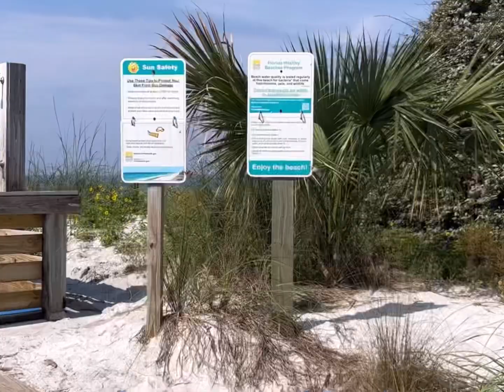Ivory Key Beach Access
ABOUT THE HOME: Ivory Key is an elegant home located in the Lakeside neighborhood of Blue Mountain Beach. It’s in a peaceful setting close to restaurants, and a short half mile walk past the local ice cream shop to the beautiful white sand beach. This home has everything you could hope for and more. The open concept living, dining and kitchen are the perfect place to enjoy family meals.  Leisurely lounge on the screened porch with a cup of coffee or enjoy a quaint outdoor dinner with a beautiful view.  Ivory Key is a great home for multi-generational families and can comfortably sleep 9.  There are two king primary bedrooms with ensuite bathrooms.  One is located on the main floor and one on the second floor with two additional bedrooms upstairs.

ABOUT THE AREA: Blue Mountain Beach is a coastal community that rests between Santa Rosa Beach and Grayton Beach State Park and is known for its tranquility, many restaurants, and family atmosphere. The natural beauty of the sugar sand beaches, walking, biking trails and adventure await you. Spend your mornings grabbing coffee and pastries from Blue Mountain Bakery and evenings strolling to dinner at Blue Mabel Restaurant. Don’t forget to grab dessert, or better yet, don’t wait for dessert! Stop by Blue Mountain Beach Creamery after your bike ride or day at the beach to find out why so many argue that it’s the best ice cream in town. Lakeside neighborhood is located adjacent to the Redfish Village where you’ll find charming specialty boutiques and dining.

BEACH ACCESS: Lakeside neighborhood is about a 10-minute walk to Blue Mountain Regional Beach Access. There are restrooms, shower, some parking and coolers, wagons and single inflatable toys are permitted, as well as kayaks and paddle boards

ACCOMMODATIONS: Sleeps 9
•    Bedroom 1 – King Master, Ensuite (1st Floor)
•    Bedroom 2 – King, Ensuite and Twin daybed (2nd Floor)
•    Bedroom 3 – Queen, Jack-n-Jill shared bathroom (2nd Floor)
•    Bedroom 4 – Queen, Jack-n-Jill shared bathroom (2nd Floor)

PROPERTY HIGHLIGHTS:
•    Gated Area of Community
•    Golf Cart Included
•    Community pool
•    Baby Grand Piano
•    Outdoor Shower
•    4 Adult Bikes
•    Covered outdoor balconies with seating and dining
•    Master bedroom on main floor with ensuite bathroom
•    Grill, Charcoal
•    Kitchen Island with seating
•    Separate Dining area
•    TV’s throughout
•    Full size washer & dryer
•    WiFi & Internet Available
•    Full linen package: bedding & bath
•    Fully stocked kitchen

PARKING: This home has 2 parking places in driveway, 1 on gravel pad and 1 more in garage

HOUSE RULES:
•    Check-In: After 4 PM | Checkout: 10 AM
•    No smoking or vaping
•    Renters must be 25 years of age or older
•    During busier times and due to limited infrastructure, internet connectivity may be affected. No refunds will be given for connection issues, no WiFi or slow WiFi
•    All rentals require state and county tax plus additional required fees
•    Bikes and golf carts are not guaranteed to be at property or to be in working order. No refunds will be given due to missing or broken issues.
•    An initial starter kit of amenities are provided to all guests. For the kitchen this includes: 1 roll of paper towels, 1 dish sponge, 1 dish soap, 2 dishwasher pods, and 1 liner for each trashcan. For each bathroom it includes: 1 roll of toilet paper, 1 bar of soap. For towels you will receive: 1 body towel/1 washcloth per guest and 1 hand towel per bathroom, plus 2 washing machine pods.

IMPORTANT PRIOR TO ARRIVAL: All guests will be required to sign a rental agreement directly with 30A Beach Girls as well as provide verification of identity which includes:  1) a photo of your government issued ID such as a driver’s license and 2) a "selfie".  Both should be uploaded to our Happy Stays app.

ABOUT 30A BEACH GIRLS: 30A Beach Girls is a female owned and operated boutique property management company focusing exclusively on 30A and the emerald coast. Diamond Award Winner of Visit South Walton’s “Perfect in South Walton 2023” and the Platinum Award Winner in 2022. 30A Beach Girls has been committed to delivering memorable vacation experiences for friends, families and corporate teams for more than a decade. Our concierge team is available to help you plan your vacation or special event from birthdays to bachelorette celebrations including beach bonfires, in-home chefs, massages, yoga, nanny services and much more. We’re here to make your dream vacation experience a reality.